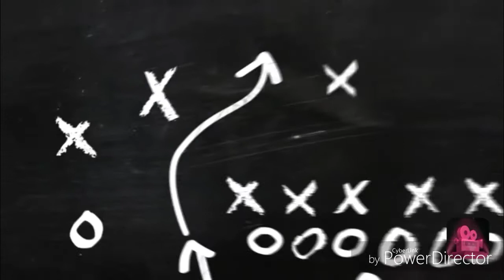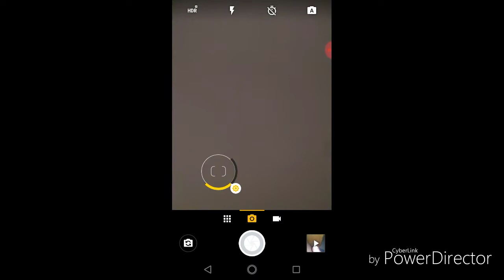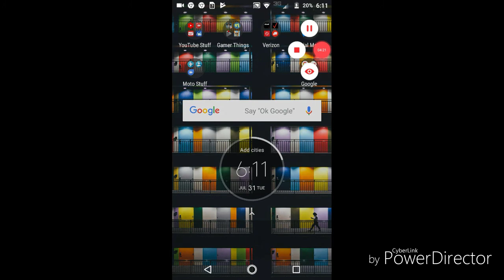Rapping with OGK (part 2)